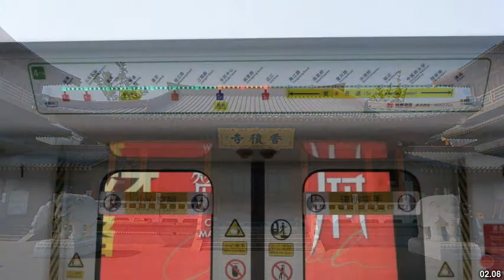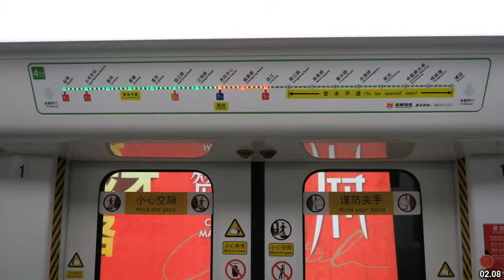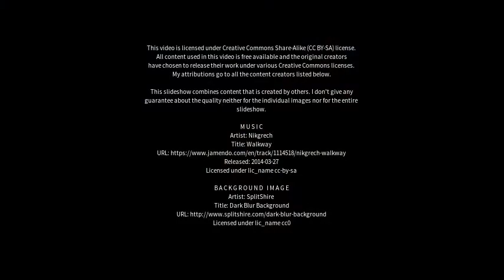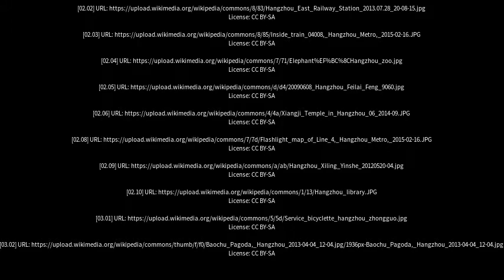Best places to visit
Best places to visit - Hangzhou (China) Best places to visit - Slideshows from all over the world - City trips, nature pictures, etc.